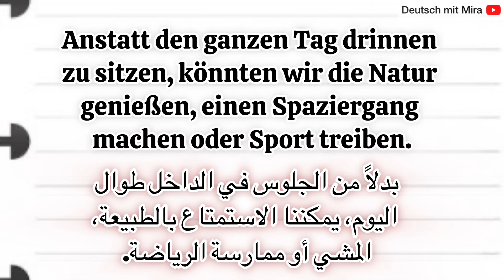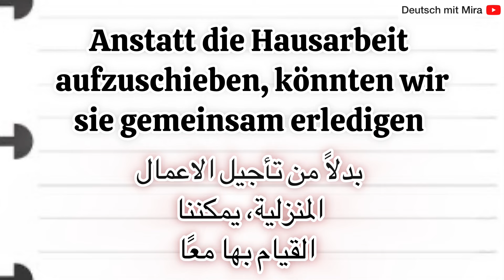كورس المحادثة باللغة الألمانية (73) 🇩🇪